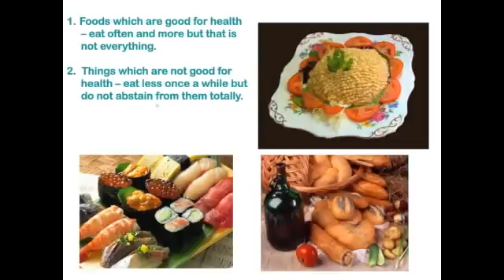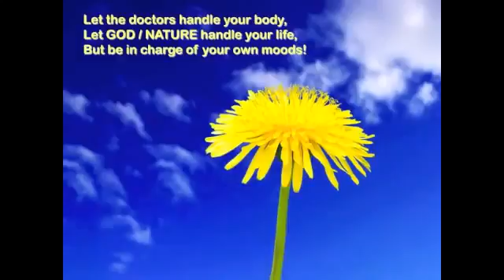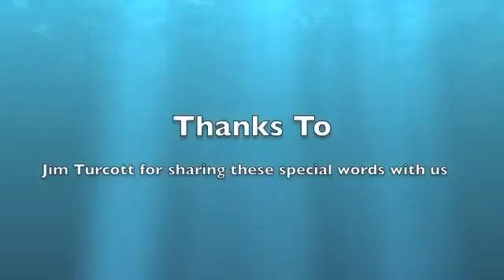The money video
Just watch and laugh...Shawjibhatinda